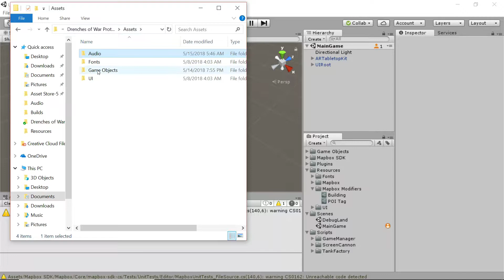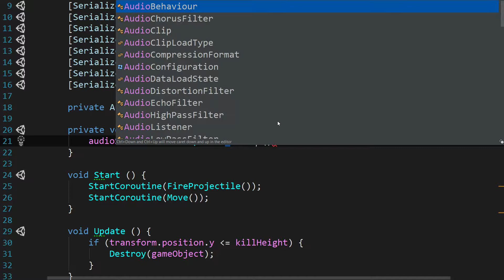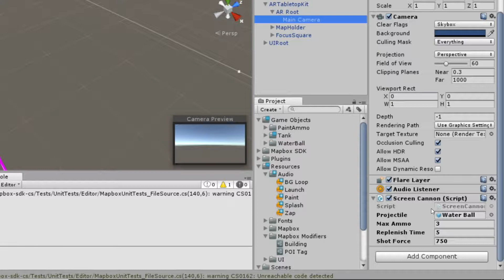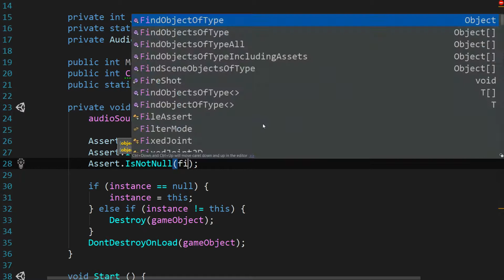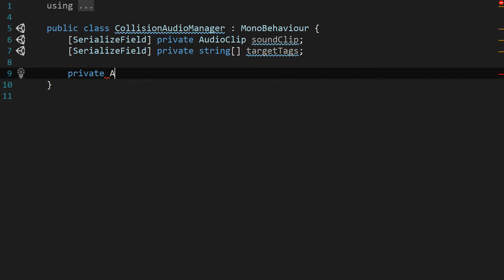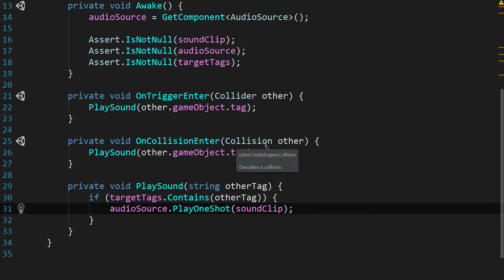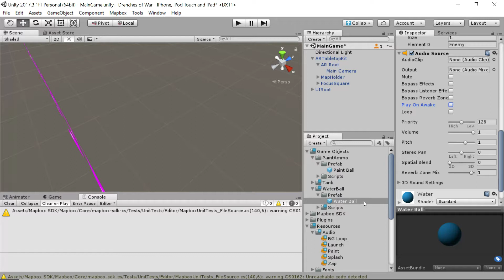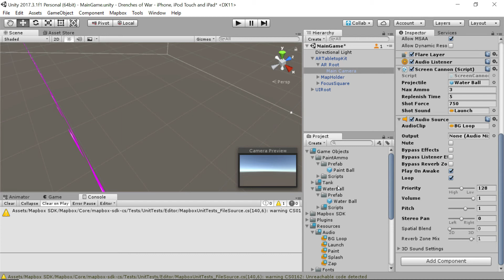Build a Unity 3D game with Mapbox (12/22) Adding Sound Effects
How boring would a game be without sounds? Let's add some in this video.